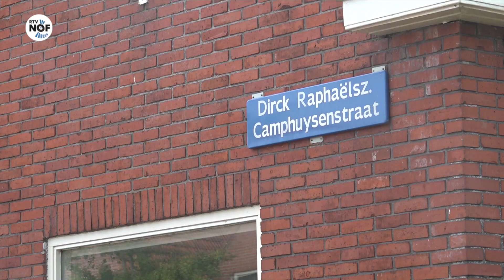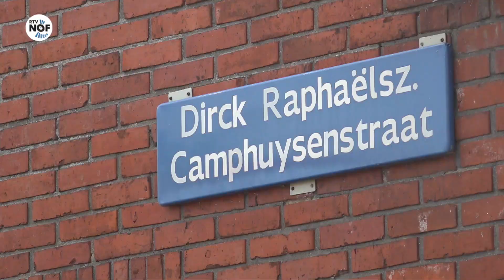Bewoners Camphuysenstraat in Dokkum zijn helemaal klaar met geluidsoverlast